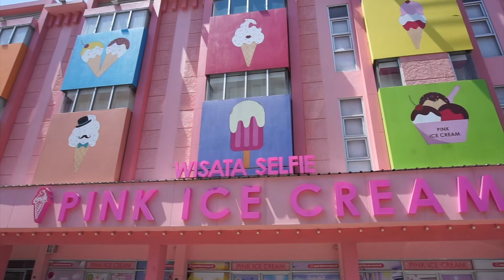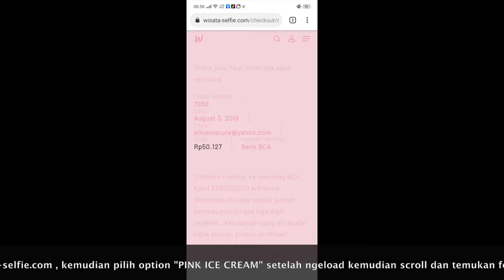[PINK ICE CREAM] TEMPAT INSTAGRAMABLE BANGET DI CIREBON!!!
Assalamualaikum semuanya!!! ^^
terimakasih semuanya yang sudah nonton dan yang sudah support channel ini sampe sekarang :)
Tempat ini namanya PINK ICE CREAM yang berada di jalan tuparev no 168 kedawung (kawasan ruko kagum city), CIREBON.
Bagi kalian yang ingin cari tempat yg cozy buat gaya2 dan tentunya instagramable banget deh, kalian wajib cobain dateng ke tembpat ini ya ^^~ tempat ini juga bisa buat foto maternity ataupun baby photoshoot ya :D